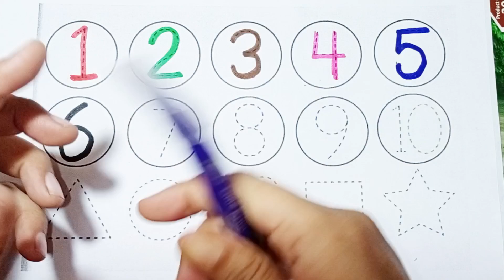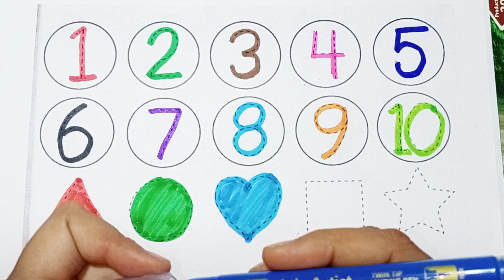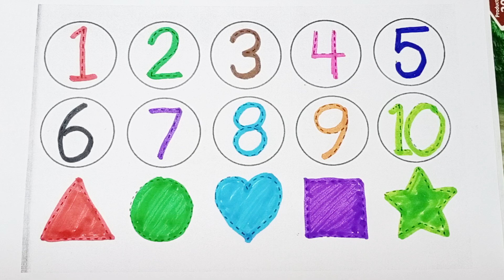Learn 2d colours for toddlers | shapesdrawing for kids | learn shapes | preschool learning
learn 2d animation in hindi,
learn 2d drawing,
learn 2d shapes with choo choo,
learn 2d animation hindi,
how learn 2d animation

Triangle
Star
Squre
Toddler learning videos
Preschool learning
Colours for kids
Octagon
Circle